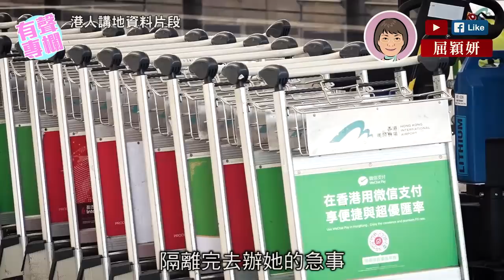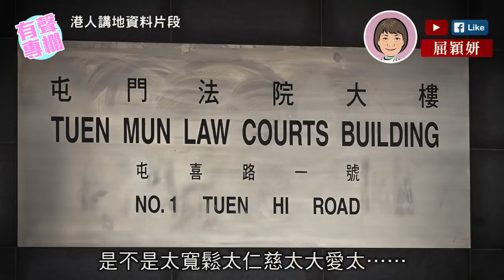【短片】【有聲專欄】屈穎妍：法律是為豺狼而設的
//黑暴喺過去一年打爛香港、破壞法治，司法同執法機構對呢班犯罪嘅人仁慈，對其他市民又係咪公平？//